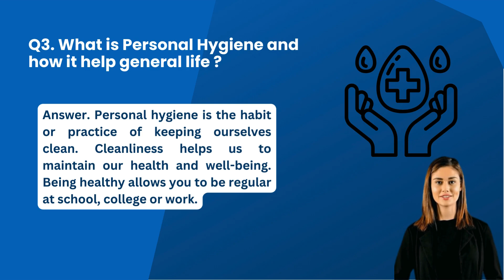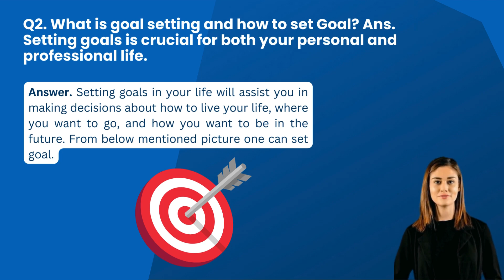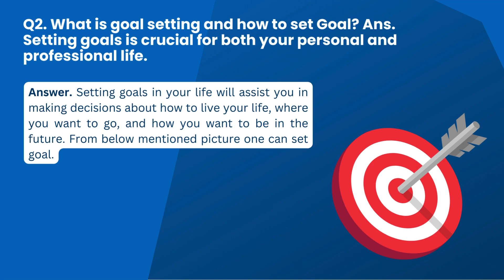Class 11th Data Science Part-A Chapter 2 - Self-Management skill-III Short Answers video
Welcome to our detailed exploration of Chapter 2 from the Class 11 Data Science Part-A curriculum, focusing on "Self-Management Skills-III" through a series of short answer questions. This video is meticulously crafted to help students deepen their understanding of self-management skills, which are crucial for personal and professional success, especially in the field of data science. By engaging with these short answer questions, students will be able to enhance their ability to manage themselves effectively, improve their productivity, and develop skills that are essential for lifelong learning and career advancement.

The video begins with an introduction to the importance of self-management skills in the context of data science and other professional domains. Self-management involves the ability to regulate one's emotions, thoughts, and behaviors in different situations. It includes managing time, setting goals, staying motivated, and maintaining a balance between personal and professional life. These skills are foundational for anyone looking to succeed in a fast-paced, demanding field like data science.

We then delve into the core content, presenting a series of short answer questions that comprehensively cover the major themes of Chapter 2. Each question is designed to prompt students to think critically and apply their knowledge in a concise manner. This format is effective in reinforcing key concepts and ensuring that students can recall and utilize their knowledge when needed. For example, a typical short answer question might ask about the components of effective time management or the strategies for setting and achieving personal goals.

After presenting each question, the video provides a detailed answer accompanied by an in-depth explanation. This approach ensures that students not only learn the correct responses but also understand the underlying principles and rationale behind them. For instance, if a question pertains to time management strategies, the explanation might cover techniques such as prioritizing tasks, creating to-do lists, setting deadlines, and using tools like calendars and planners. The discussion would highlight how these strategies can help individuals manage their time more effectively and increase their productivity.

The short answer format allows for a thorough exploration of various self-management topics. For example, questions might explore the concept of self-motivation and how it impacts personal and professional growth. The explanation would delve into different sources of motivation, such as intrinsic and extrinsic motivation, and provide practical tips for maintaining motivation, such as setting clear and achievable goals, celebrating small successes, and maintaining a positive mindset.

Another key area covered in the video is stress management. Long answer questions might address the causes of stress and effective techniques for managing it. The video would discuss various stress management strategies, such as mindfulness, deep breathing exercises, regular physical activity, and maintaining a healthy work-life balance. The explanation would include practical examples and tips on how to incorporate these strategies into daily life to reduce stress and enhance overall well-being.

The video also emphasizes the importance of setting SMART (Specific, Measurable, Achievable, Relevant, Time-bound) goals. A short answer question might ask students to define SMART goals and explain how they can be applied in a data science career. The explanation would cover each component of SMART goals in detail, providing examples of how to set and achieve these goals effectively. This segment would illustrate how setting clear, structured goals can lead to improved focus, better time management, and greater achievement.

Practical applications of self-management skills are highlighted throughout the video. For instance, a short answer question might focus on the role of self-discipline in achieving long-term goals. The explanation would discuss the importance of self-discipline in maintaining consistent effort, avoiding procrastination, and staying committed to one's objectives. Real-world examples would be provided to show how successful professionals use self-discipline to achieve their goals and excel in their careers.

To reinforce learning, the video periodically recaps the main points and concepts covered in the short answer questions. This review helps students consolidate their knowledge and retain essential information. The video also provides tips and strategies for approaching short answer questions effectively, such as focusing on key terms, understanding the context, and structuring responses clearly.